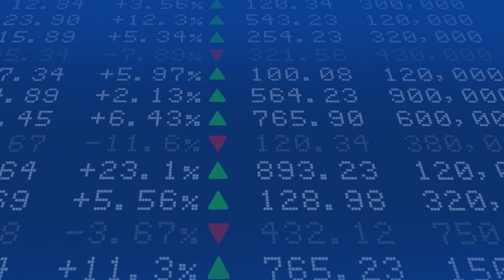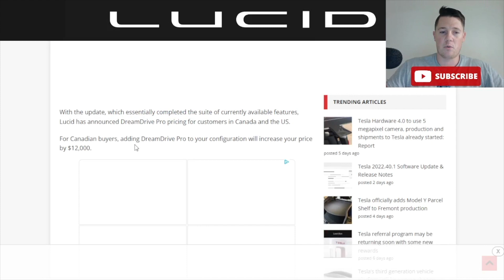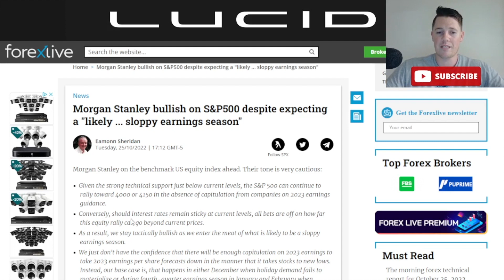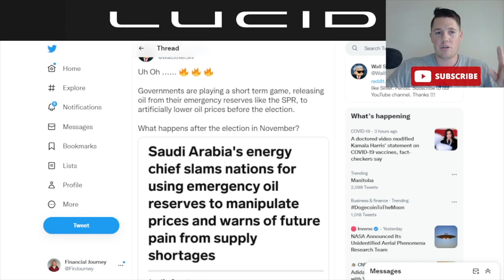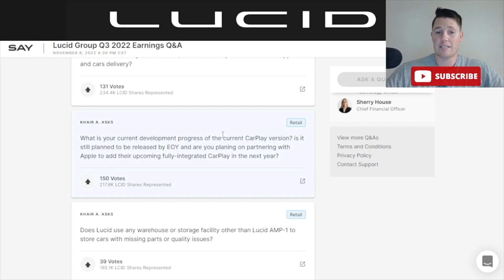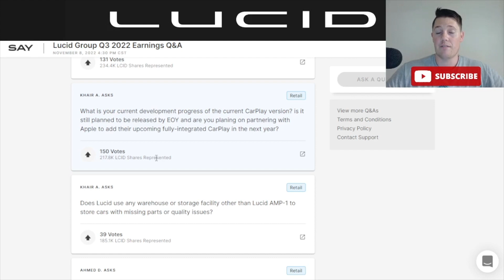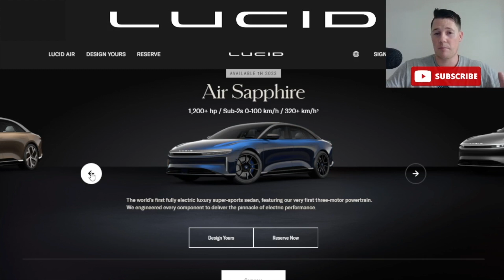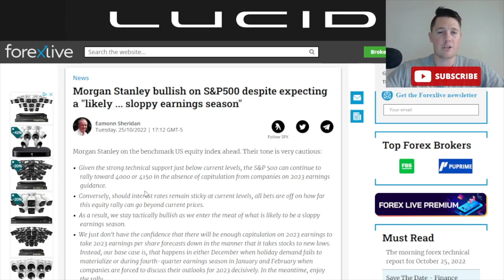Lucid Air Touring Production 🔥 Morgan Stanley is Bullish │ Important Q3 $LCID Questions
I will be going over Lucid Motors (LCID) and talk about how Lucid is starting production of the Air Touring, how Morgan Stanley is bullish on the market and why. I also go over the recent and trending questions for the Lucid Q3 Earnings.

Lucid Air Touring Production Starting 🔥 Morgan Stanley is Bullish │ Important Q3 $LCID Questions